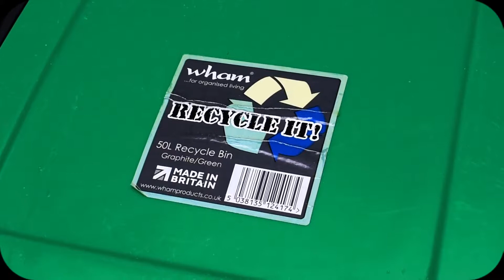Burning My School Books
All A-level exams done, so let it burn.